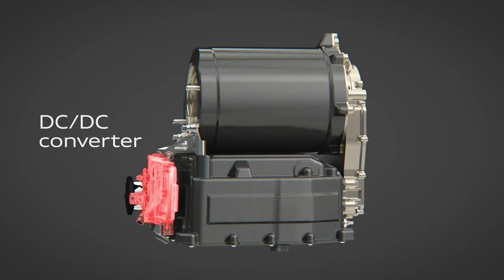Formula E: The Audi MGU05 in the e-tron FE07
The beating heart of the Audi e-tron FE07 is the new MGU05 motor-generator unit, developed in-house at Audi Sport for the first time. The innovative unit, weighing less than 35 kilograms, boasts an efficiency clearly above 97 percent in all driving-relevant areas and will propel Audi drivers Lucas di Grassi and René Rast in the seventh Formula E season, the first as an official FIA World Championship.